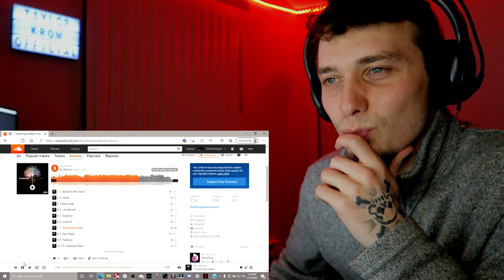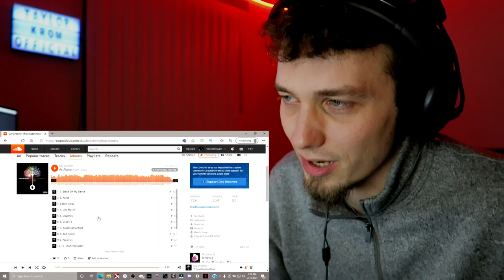Day Dreamer - Anything You Want | "As Above" ALBUM REACTION | Taylor Krom Official